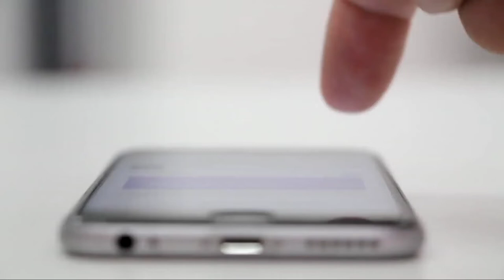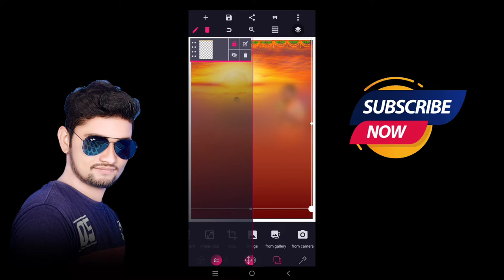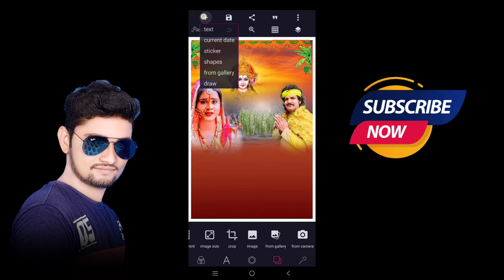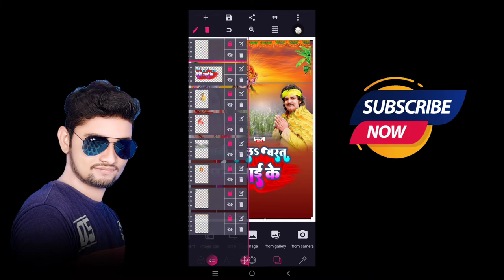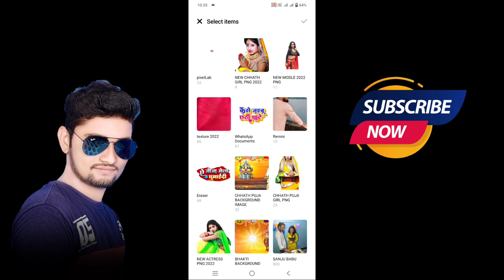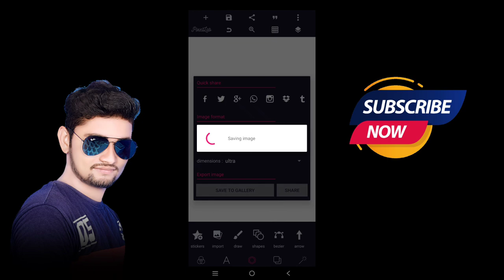छठ पूजा का पोस्टर कैसे बनाएं ! Chhath Puja Poster Amanat_dey~ Chhath Puja Ka Poster#Harigovid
(जरूरी जानकारी आपके लिए )?  पासपोर्ट के लिए वीडियो को पूरा देखें धन्यवाद ,

छठ पूजा का पोस्टर कैसे बनाएं ! Chhath Puja Poster Desing Kare ~ Chhath Puja Ka Poster kaise Banaye

Pixallab tutorials
Arya Sharma Official

©Note:- some image,music,videos,graphics,are shown in this video may be copyrighted to respected owners,not mine.

 🙏वीडियो को पूरा देखने के लिए बहुत बहुत धन्यवाद 🙏